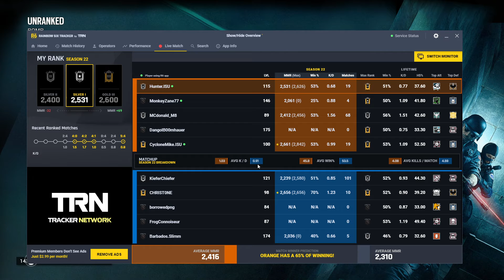Just a casual pub stomp